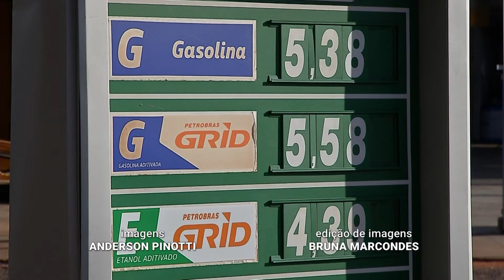Nova alteração no preço da gasolina nas refinarias deve deixar em R$ 5,25 o litro na Capital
Ainda não foi possível ver diferença nas bombas nessa quarta-feira (20), mas nas refinarias, a gasolina já está um pouco mais barata. A previsão é de que o preço para o consumidor recue 14 centavos, ficando na casa dos R$ 5,25 o litro na Capital.